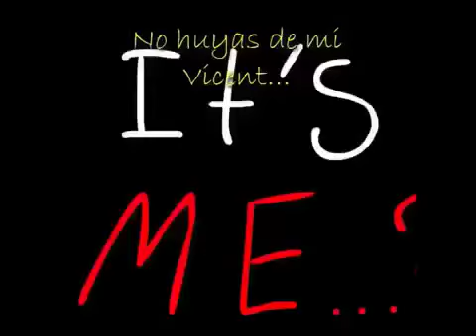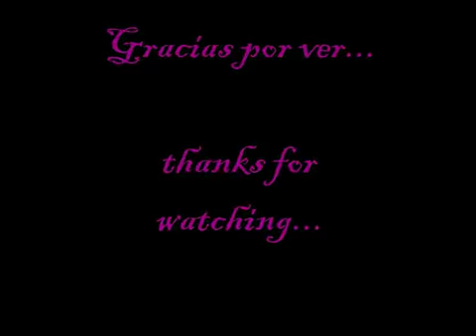Mueran quemados-Aely Artist ft Germa-san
Espero les guste por que a mi me encanta